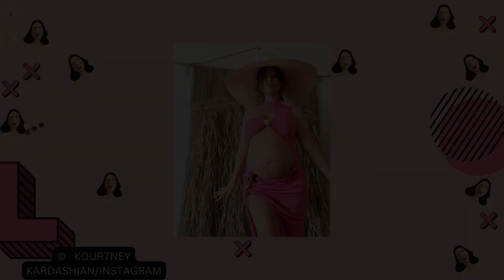ROYAL BABY REVEAL + Kardashian Mom-Daughter Twinning! 🤰👶💅 | Exclusive Gossip!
In this juicy video, we spill the beans on the latest celebrity happenings! Watch to find out the royal baby's gender, see Kourtney Kardashian twinning with her daughter, and witness Princess Beatrice's dreamy date night! You don't want to miss this!